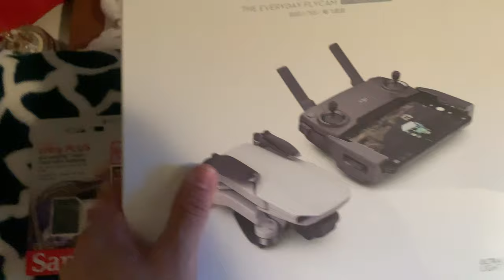THE BEST SURPRISE EVER!!(I DIDNT SEE IT COMING)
for the best clothing in the game!

i wanna say thank you to everyone who wished me a happy birthday and made this day amazing for me. i was clueless from what was happening i didnt see it coming, i was surprised to see what i got! i love my family and to be able to have to bond i have with my family is a blessing.
i cant wait to make more videos for you guys to enjoy the smiles with me.
 as long as i can make 1 person be happy a video im doing what i wanna do

Remember and always (love yourself, be positive, and let’s make this world a positive better world)